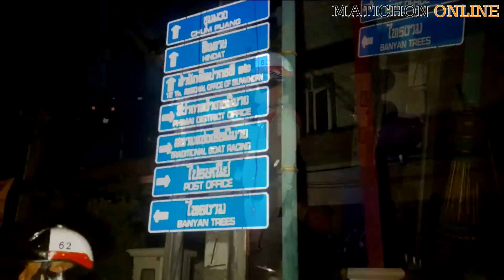หม้อแปลงไฟฟ้าระเบิดกลางเมืองโคราช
เกิดเหตุหม้อแปลงไฟฟ้าขนาดใหญ่ระเบิดที่บริเวณถนนอนันทจินดา ด้านหน้าอุทยานประวัติศาสตร์พิมาย อ.พิมาย จ.นครราชสีมา เป็นเหตุให้ไฟฟ้าดับทั่วเมืองเหตุมีนกมาเกาะทำรังที่หม้อแปลงทำให้ไฟฟ้าลัดวงจร